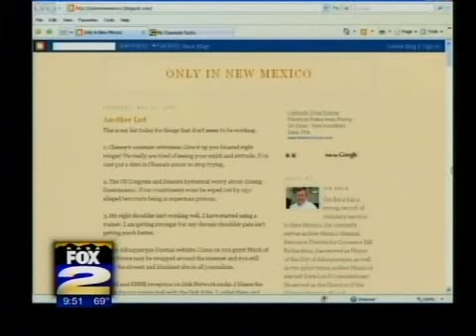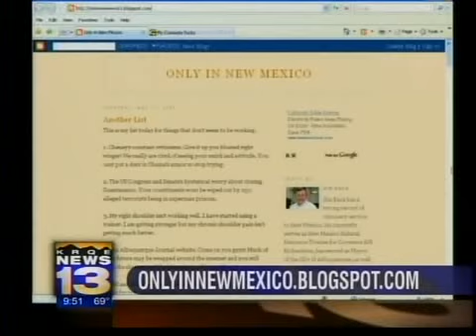Jessica's Interactive Report